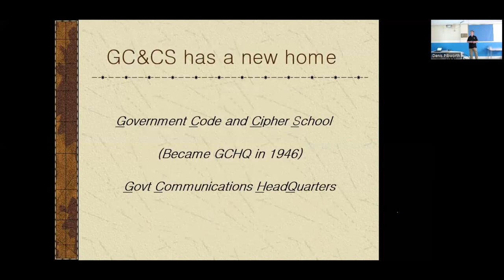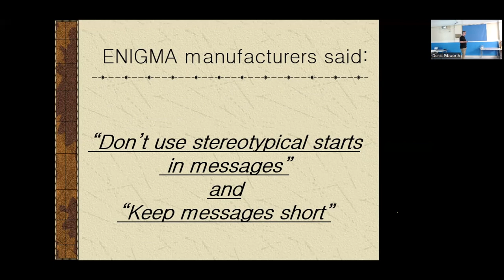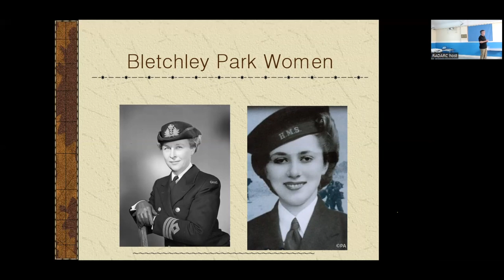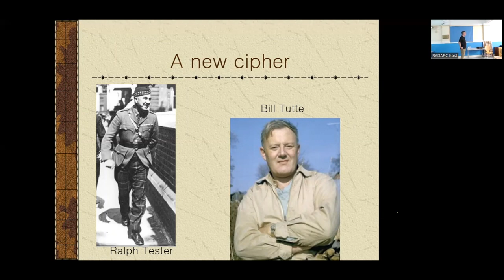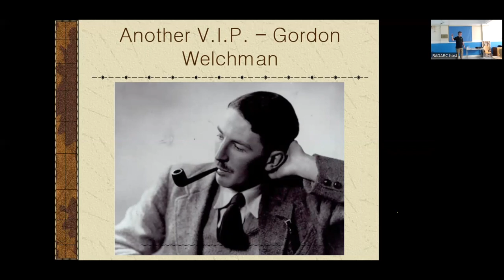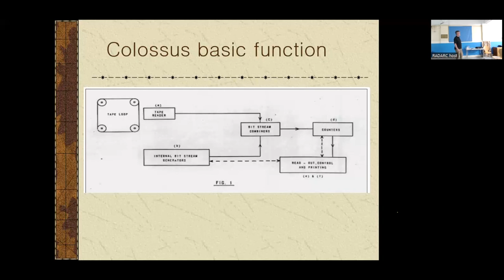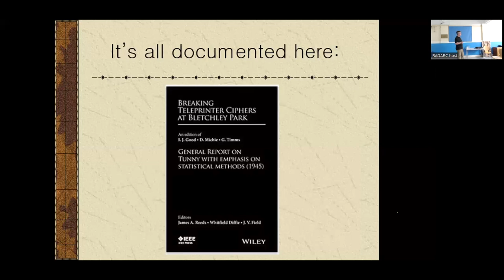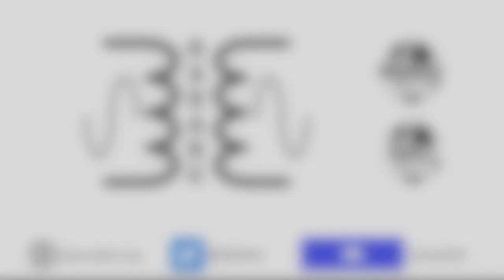The discovery of encrypted radio signals, Enigma, Lorenz and the development of Colossus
We are delighted to welcome Charles Coultas on "The discovery of encrypted radio signals, both Enigma and Lorenz leading to the development of Colossus" for a lecture covering;

- Why Bletchley Park was chosen, and who worked there.
- Government concerns about what is going on in wartime.
- Alan Turing joined at the outbreak of WW2. Enigma, how it works and how it was broken by Turing.
- The purpose and importance of radio communications.
- The mathematicians at Bletchley Park.
- A light hearted dip into some aspects of cryptography, questions to the audience.
- The strange radio signals from 1941, what they were and how the code was broken. How this shortened the war.
- How the "computer" came about and Turing's part in it.

RADARC is a leading Amateur Radio Club covering Reading and the Thames Valley. With a history dating back to 1934, we have been encouraging, promoting and supporting Amateur Radio for many years.